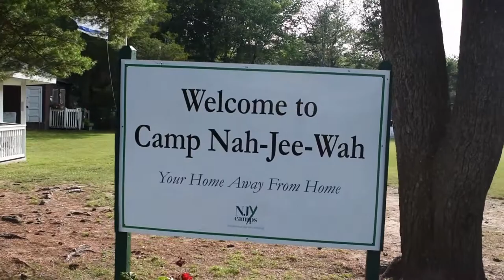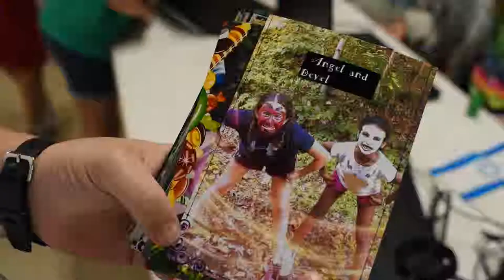ORT Brings STEAM Programs to American Jewish Summer Camps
6 instructors from the World ORT Kadima Mada YOUniversity Centers of Excellence in Israel are bringing their talents to American Jewish Camps this month.

From Photography and Mobile Apps Development to Robotics, the young campers will have the opportunity to learn about five STEAM (Science, Technology, Engineering, Art and Mathematics) topics taught by ORT educators.